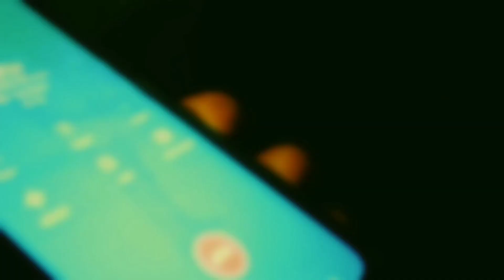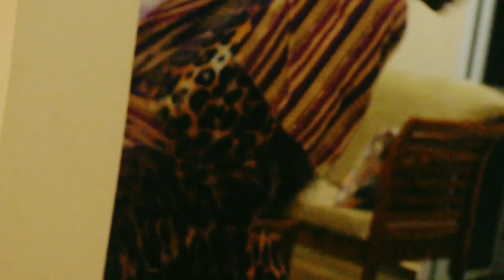WAMEYAKANYAGA SERIES EPISODE 1.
GOODLUCK KING 👑 TV 96